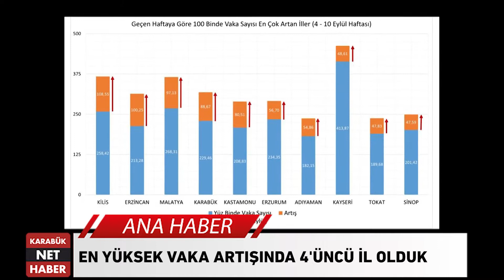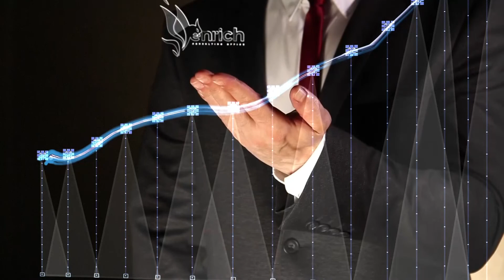ANA HABER BÜLTENİ (16.09.2021)